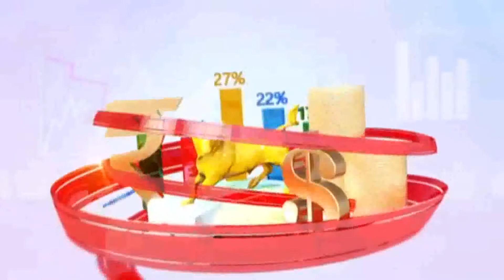इंगळीत छत्रपती शिवाजी महाराज जयंती उत्साहात साजरी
टी एम  न्यूज मराठी चॅनेलवरील नवनवीन अॅपडेट पाहण्यासाठी आपल्या चॅनेलला सबस्क्राईब करा व  👍लाईक करा 🔔आयकॉन वरती क्लिक करा व  बातमी शेअर करा*
📡📡 *जाहिरात व बातम्यांसाठी संपर्क- संपादक:- 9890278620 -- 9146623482
आपले चॅनेलसाठी प्रत्येक जिल्हा व तालुका प्रतिनिधी  नेमनेचे आहेत इच्छुकांनी संपर्क साधावा-मुख्य संपादक माे - 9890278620 ✒️✒️✒️✒️✒️✒️✒️✒️*